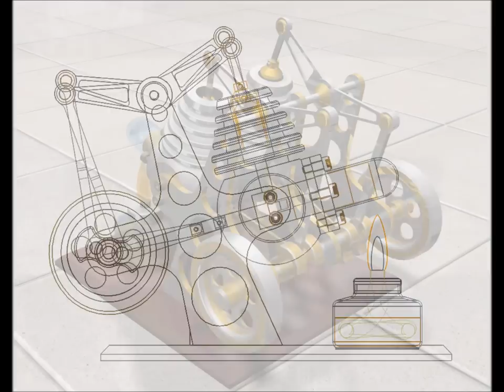stirling engine video 2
Stirling External Combustion Engine
Solid Edge Model